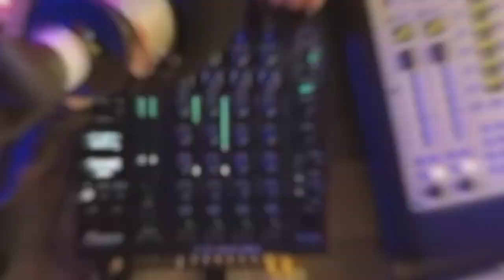Sandro Peres @ ACTIVATION Abra a Sua Mente Gaby Fleck 2 Soul Remix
Sandro Peres @ ACTIVATION Radio Activa FM 89.9 Uruguay

••• Sobre Sandro Peres •••
Escucha su Discografia completa y DJ Sets: